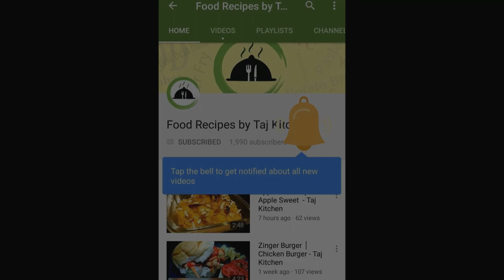Bangalore Style Paya Soup | بکری پائے شیروا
Mutton Paya Recipe │ Goat Trotters Recipe

││ Video Best Viewed in 1080p 60